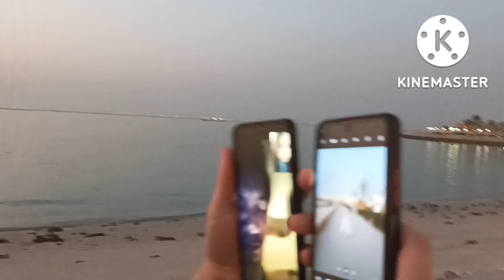Part#1Maliya Seaside Kuwait city||BelvitzVlog Adventure's.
Relax  tym with my two sister's  at maliya seaside.